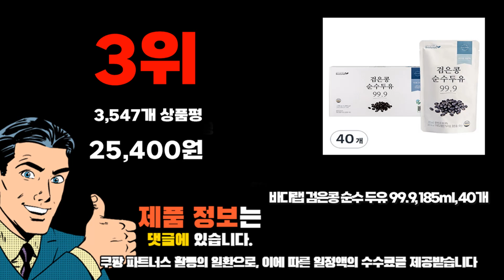2024년 인기 가성비 검은콩두유 추천 TOP10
❤️❤️❤️ 검은콩두유 구매 가격 평점 리뷰 정리해 봤어요! ❤️❤️❤️

[00:06]
10위. 연세두유 뼈를 생각한 고칼슘 두유 검은콩 190ml [34,950원]

[00:11]
9위. 이롬 황성주 국산콩 두유 고칼슘/17곡 16입 x4박스 [49,900원]

[00:17]
8위. 삼육두유 검은콩칼슘 190ml 24입 24개 [15,370원]

[00:22]
7위. 삼육두유 검은콩칼슘 190m*48 48개 190ml [28,680원]

[00:28]
6위. #(무료배송)이롬 황성주 박사의 국산콩 두유PLUS 2가지 맛  [28,900원]

[00:33]
5위. 청춘농장 오직 약콩 두유 190ml 20개 [20,900원]

[00:39]
4위. 삼육두유 검은콩&칼슘 검은콩두유 파우치 190ml 60개 [29,300원]

[00:44]
3위. 바디랩 검은콩 순수 두유 99.9 185ml 40개 [25,400원]

[00:50]
2위. 연세두유 뼈를 생각한 고칼슘 두유 검은콩 190ml [10,190원]

[00:55]
1위. 베지밀 검은콩 아몬드&호두 두유 190ml 32개 [20,680원]